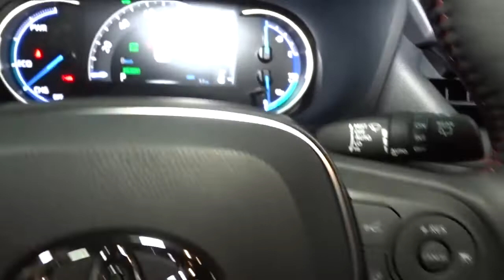2022 Toyota RAV4 Prime Hillside, Newark, Union, Elizabeth, Springfield, NJ 220603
2022 Toyota RAV4 Prime available in Hillside, New Jersey at Route 22 Toyota. Servicing the Newark, Union, Elizabeth, Springfield, NJ area.
2022 Toyota RAV4 Prime SE - Stock#: 220603 - VIN#: JTMAB3FV8ND078609

The Smart Way To Buy! Are you tired of hidden fees and bogus rates ruining your search process? Now there's a way to avoid all of the nonsense. Introducing the smart way to buy from Route 22 Auto's. The advantages of the smart way to buy are endless. There is no pressure throughout your search. You can finally feel at ease when purchasing a car. Since there are no hidden fees, there are no surprises or gimmicks revealed when you finally make a decision. Route 22 Autos salespeople are direct and value your time, so there is no back and forth or confusion. They know it's necessary for you to feel comfortable during the buying process and want to be trusted. The smart way to buy is smart for a reason. The team at Route 22 Auto's does Internet research every day to discover the right price for you. They make sure to look at competitors' pricing and numbers from industry experts so you can feel confident that you're getting the best offer possible. The main factors that contribute to your final cost are market value, product availability, days' supply in the market and the product age, color and equipment. It's easy to feel secure with the smart way to buy. This Toyota includes: DOOR EDGE GUARD (TMS) (PPO) ALL WEATHER LINER PACKAGE (TMS) 50 STATE EMISSIONS WEATHER & MOONROOF PACKAGE Heated Rear Seat(s) Variable Speed Intermittent Wipers Heated Steering Wheel Intermittent Wipers Leather Steering Wheel Generic Sun/Moonroof Sun/Moonroof Rain Sensing Wipers MUDGUARD (TMS) (PPO) *Note - For third party subscriptions or services, please contact the dealer for more information.* This SUV gives you versatility, style and comfort all in one vehicle. This Toyota RAV4 Prime SE comes equipped with all wheel drive, which means no limitations as to how or where you can drive. Different terrains and varying weather conditions will have little effect as to how this vehicle performs. This is about the time when you're saying it is too good to be true, and let us be the one's to tell you, it is absolutely true.
Integrated Roof Antenna,Radio: Audio -inc: 8 touchscreen, 6 speakers, Android Auto/Apple CarPlay/Amazon Alexa compatibility, USB media port, 4 USB charge ports, hands-free phone capability and music streaming via Bluetooth wireless technology and Sirius XM w/3-month All Access trial,2 LCD Monitors In The Front,Radio w/Seek-Scan, Clock, Speed Compensated Volume Control, Aux Audio Input Jack, Steering Wheel Controls, Voice Activation, Radio Data System and External Memory Control,Streaming Audio,Wheels: 18 Alloy -inc: painted and machined finish,Tires: 225/60R18 AS,Auto On/Off Projector Beam Led Low/High Beam Daytime Running Auto High-Beam Headlamps w/Delay-Off,Clearcoat Paint,Deep Tinted Glass,Black Grille w/Chrome Surround,Headlights-Automatic Highbeams,Black Side Windows Trim and Black Front Windshield Trim,Body-Colored Power Heated Side Mirrors w/Manual Folding and Turn Signal Indicator,Laminated Glass,Black Bodyside Cladding and Black Wheel Well Trim,Tailgate/Rear Door Lock Included w/Power Door Locks,Power Liftgate Rear Cargo Access,Body-Colored Door Handles,Body-Colored Front Bumper w/Black Rub Strip/Fascia Accent,Compact Spare Tire Mounted Inside Under Cargo,Lip Spoiler,Fixed Rear Window w/Fixed Interval Wiper and Defroster,Steel Spare Wheel,Black Rear Bumper w/Black Rub Strip/Fascia Accent,Variable Intermittent Wipers,Roof Rack Rails Only,Galvanized Steel/Aluminum Panels,LED Brakelights,Driver And Passenger Door Bins,Delayed Accessory Power,Gauges -inc: Speedometer, Odometer, Engine Coolant Temp, Traction Battery Level, Power/Regen, Trip Odometer and Trip Computer,Glove Box,2 12V DC Power Outlets,Driver Foot Rest,Remote Releases -Inc: Power Cargo Access and Mechanical Fuel,Day-Night Rearview Mirror,Trunk/Hatch Auto-Latch,Remote Keyless Entry w/Integrated Key Transmitter, Illuminated Entry, Illuminated Ignition Switch and Panic Button,Rear Cupholder,FOB Controls -inc: Cargo Access,Systems Monitor,Power 1st Row Windows w/Front And Rear 1-Touch Up/Down,Carpet Floor Trim,Manual Adjustable Front Head Restraints and Manual Adjustable Rear Head Restraints,Front Center Armrest and Rear Center Armrest,Proximity Key For Doors And Push Button Start,Engine Immobilizer,Front Cupholder,Interior Trim -inc: Metal-Look Instrument Panel Insert, Metal-Look Door Panel Insert, Metal-Look Console Insert and Metal-Look Interior Accents,Leather/Metal-Look Gear Shifter Material,Cruise Control w/Steering Wheel Controls,Air Filtration,Driver And Passenger Visor